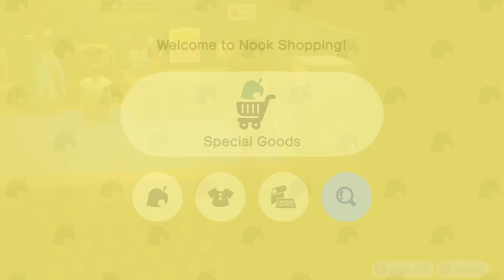Harv's Island! Visiting Photopia! - Animal Crossing: New Horizons - Gameplay Walkthrough Part 5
Animal Crossing New Horizons Gameplay Walkthrough Part 5! Harv's Island! Day 5 Gameplay!

I've been a fan of Animal Crossing since its GameCube days, and I'm excited to be playing the latest entry on the Nintendo Switch! You may have seen a trailer or review, but this playthrough will feature my impressions, reactions, and commentary throughout my full experience on my island! If you're a fan of Animal Crossing, then let's play Animal Crossing: New Horizons!

🎬 Exclusive Videos!

GAME INFO
Name: Animal Crossing: New Horizons
Developer: Nintendo
Publisher: Nintendo
Platforms: Nintendo Switch
Release Date: March 20, 2020